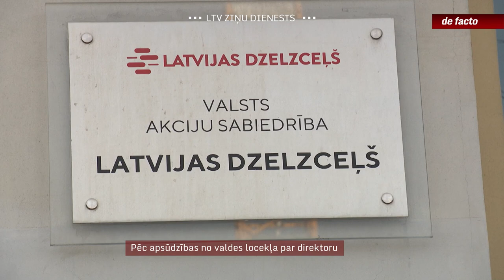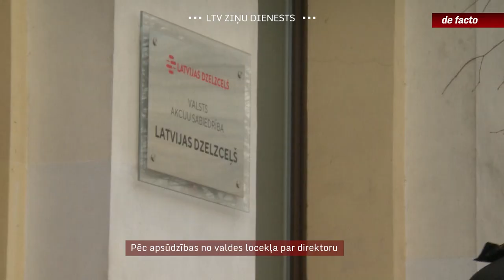Pēc apsūdzības no valdes locekļa par direktoru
Aprīļa beigās tiesa sāks skatīt krimināllietu, kurā apsūdzēti “Latvijas dzelzceļa” bijušie valdes locekļi par ļaunprātīgu dienesta stāvokļa izmantošanu, kas valstij nodarījis zaudējumus pusotra miljona eiro apmērā. Kā pēdējais no apsūdzētajiem valdi pameta Ēriks Šmuksts. Viņš pagājušā gada janvārī no amata atkāpās, lai apsūdzība nekaitētu “Latvijas dzelzceļa” reputācijai, tomēr uzņēmumu Šmuksts atstājis nav. Uzreiz pēc amata atstāšanas viņš pieņemts darbā par tehniskās vadības direktora pienākumu izpildītāju.